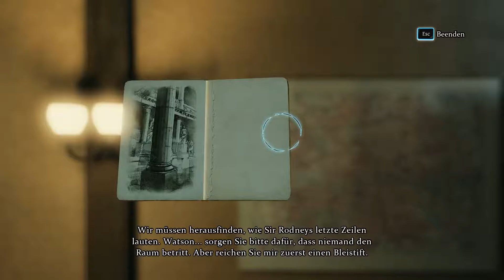Sherlock Holmes: Crimes and Punishments #12 🔍 Silber und andere Seltsamkeiten 🔍 Let’s Play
Du bist der berühmteste Detektiv aller Zeiten: Sherlock Holmes! Setze deine beeindruckenden Talente als Detektiv ein, um sechs spannende und abwechslungsreiche Fälle zu lösen: Morde, Vermisste, spektakuläre Diebstähle und umfangreiche Ermittlungen, welche dich manchmal in das Reich des Fantastischen entführen.